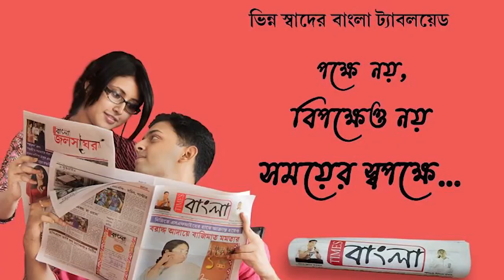নাবালিকা স্কুল ছাত্রী নিখোঁজ, কুড়ি দিন পার হয়ে গেলেও এখনো মেলেনি খোঁজ